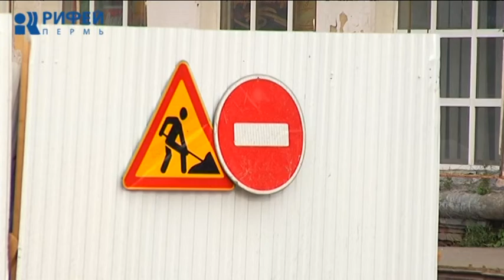Оплачиваем проезд. Закрытие улицы Уральской в Перми